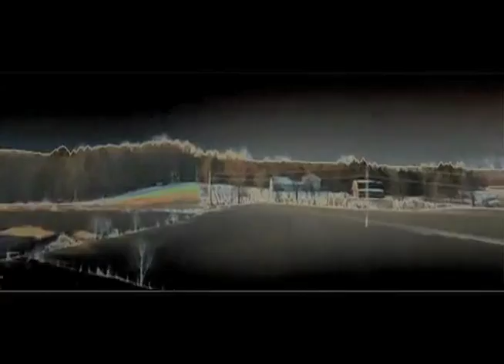Bones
The Lovely Bones was terrible.
But it looked pretty.
The song Halleluwah by CAN is terrific.
But no video does it justice.

Using coffee, Final Cut Pro 7, lots of nicotine, and some restless nights, I tried to rectify these things here.